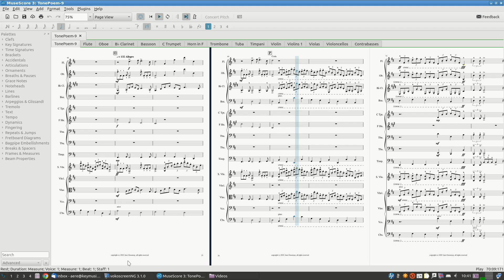Symphonic Poem # 9 - Resist! For solo violin and orchestra.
This is a sort of mini violin concerto, in one movement, including a cadenza.
To follow the music, full-screen is best.

If you would like to perform it as a solo, you can get the music, and an audio file of just the orchestra part, at: